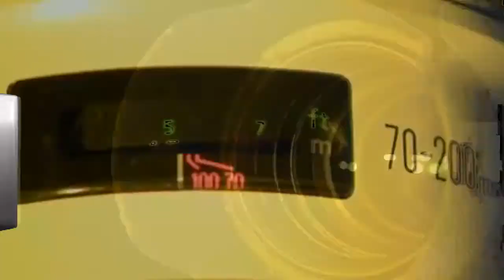Елена Кожухова и Иван Харчиков белым снегом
Всеми любимая Елена Кожухова весёлая и позитивная сама и со своими подругами весёлые и душевные песни под гармонь и баян